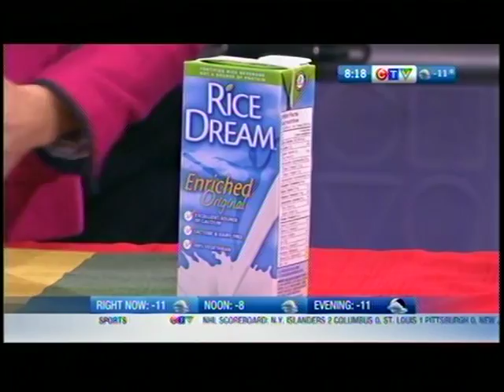Milk, Soy Milk, Almond Milk, or Rice Milk -- Which is Better?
Managing milk choices & lactose intolerance:

With so many different choices available to us in the milk section these days it can be challenging to know what to choose. How you answer the question "which is better?" depends on a few things such as food philosophy, taste, age and if you have an allergy or intolerance.  Passionate debates happen around this subject since food choices are very personal.  There is also a wide variety of nutrition myths when it comes to milk and soy milk that further complicate matters. The good news is that there is something for everyone as these beverages supply several nutrients the most important being calcium.

Why is getting enough calcium so important?

Regardless of which option you choose getting enough calcium is important for a few reasons:

BONE HEALTH Low calcium intake throughout life is a risk factor for osteoporosis or brittle bones. Over 30 years of research has shown that higher calcium intakes lead to greater bone gain during growth, reduced loss with age, and reduced fracture risk.

BLOOD PRESSURE LOWERING Calcium has been shown to lower blood pressure in adults and to reduce the risk of preeclampsia and high blood pressure during pregnancy. This effect was clearly demonstrated in the DASH study in which low-fat milk products lowered blood pressure sufficiently to reduce adverse cardiovascular outcomes by 25-30 %.